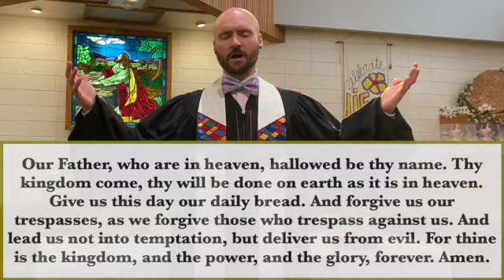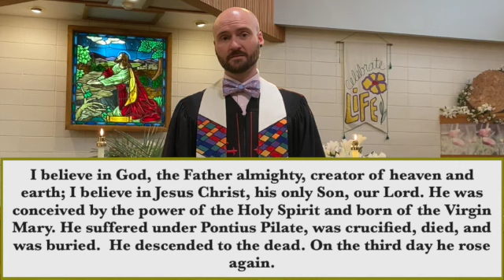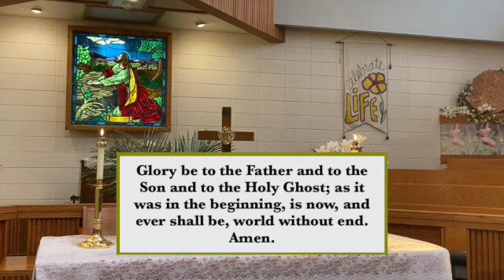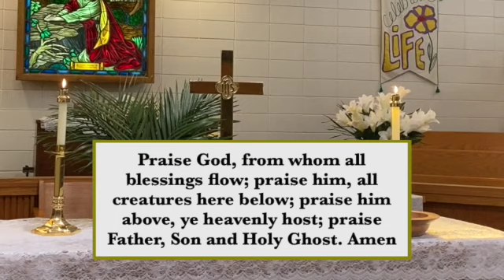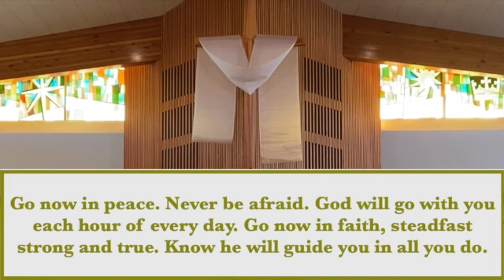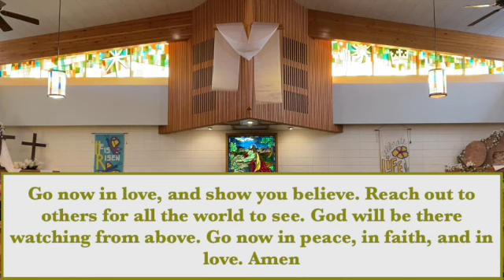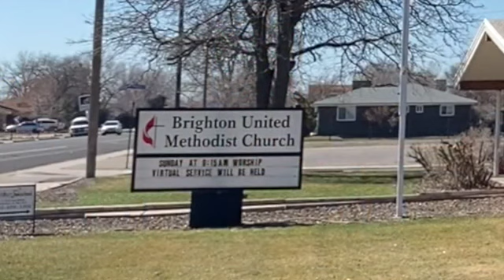Virtual Worship Resurrection Sunday 2021 SD 480p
Christ is risen... Christ is risen indeed! Join us for this very special edition of Virtual Worship for Resurrection Sunday! This week features wonderful music, prayer and we learn about "Rolling Stones" inspired by Mark 16:1-8 and 1 Corinthians 15:1-11.

If you want to explore formally joining BUMC, reach out to Rev.